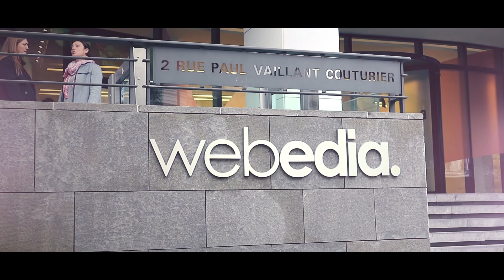DIRECTION PARIS POUR LA @ParisGamesWeek !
Pour la 2ème année consécutif, je retourne sur Paris pour l'édition 2018 de la @ParisGamesWeek. Cette fois-ci je ne suis pas tout seul @Lorioz m'as accompagner pour cette nouvelle aventure.
🔻 DÉROULE ICI POUR PLUS D’INFORMATIONS 🔻

✅ Vidéo précédente : ON IMITE LES YOUTUBERS ! feat. @Lorioz

🔴 ▬ ME SUIVRE ▬ 🔴

🔴 ▬ A PROPOS DE ▬ 🔴

Yo tout le monde c'est Nono.

Passionné par tout ce qui m'entoure, je vous partage tout sa en vidéo.

🔴 ▬ MENTION LÉGALES ▬ 🔴

Ceci est un programme tous publics aussi appelé contenu familial vidéo adapté aux annonceurs de type divertissement & humour favorable à la famille en français.

🎵 MUSIQUES : Sorrow - Sappheiros
Yves Montand - Paris
THBD - Good For You
High - JPB